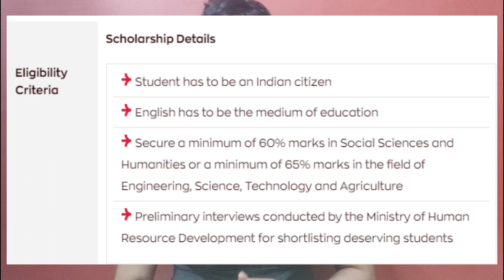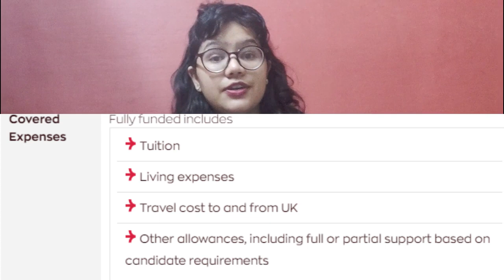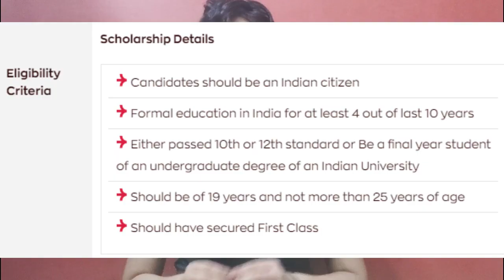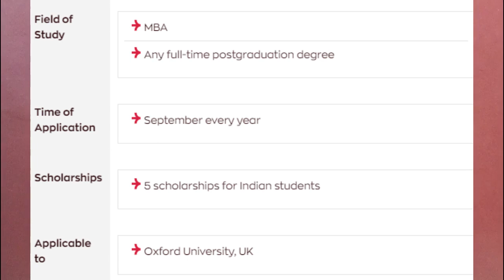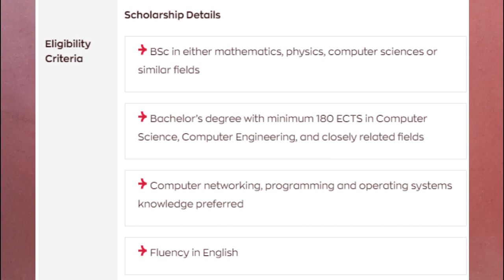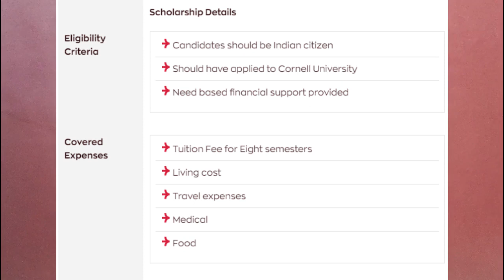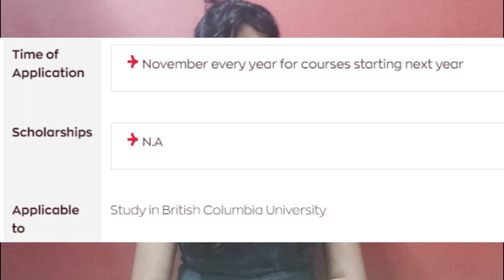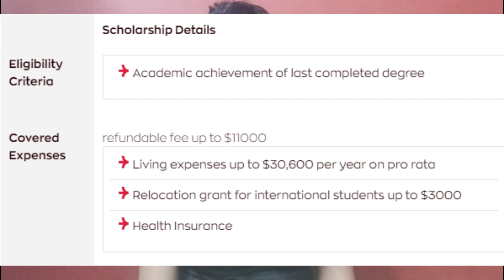Want to study abroad for free|Best Scholarships|Best Time to settle abroad?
Here’s a list of 15 best scholarships across the UK, USA, China, Canada and
Australia, based on popularity.The only way to achieve
your dream of studying abroad is through a scholarship.

Scholarships in United Kingdom:

1. Commonwealth Scholarship and Fellowship

3. Vice Chancellor’s International Scholarships

5. Inlaks Shivdasani Foundation Scholarships

Scholarship for Study in Canada:

10. UBC International Leader of Tomorrow Award

12. Australian Embassy Fully Funded Scholarships

13. University of Melbourne Scholarships

14. Adelaide Scholarship International (ASI)